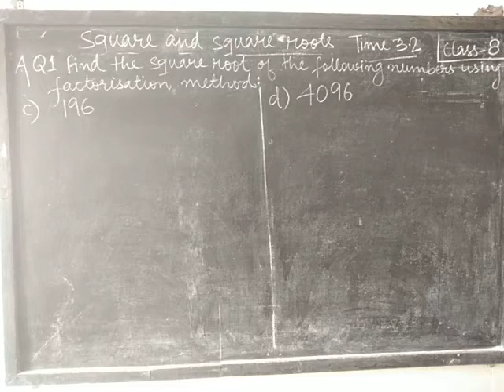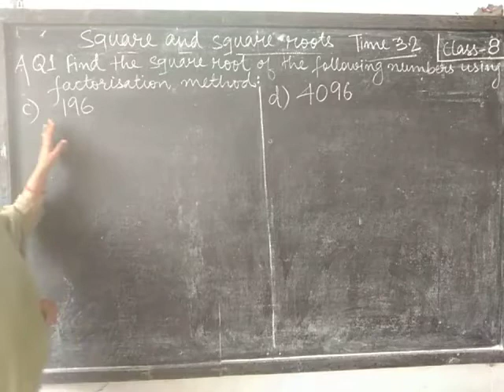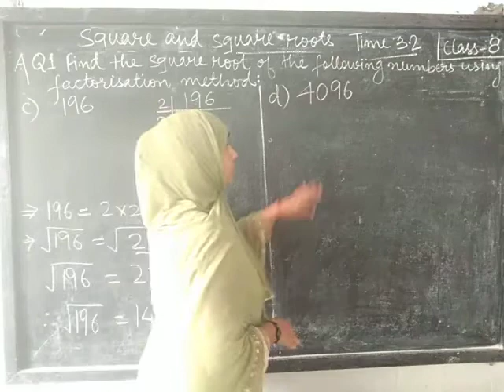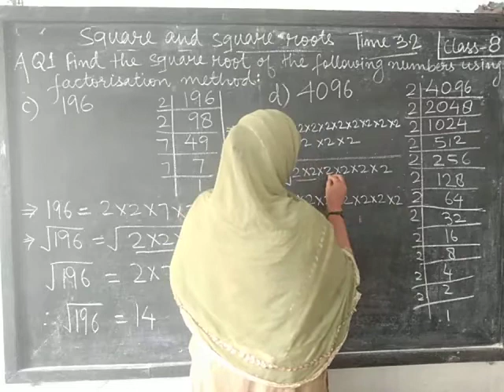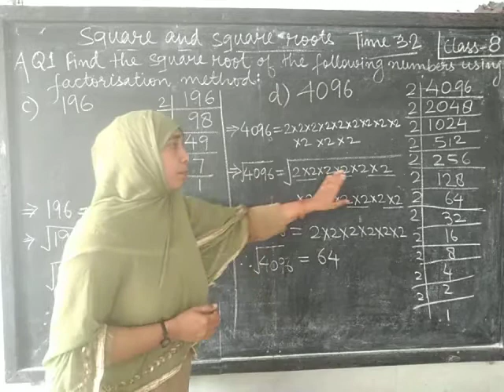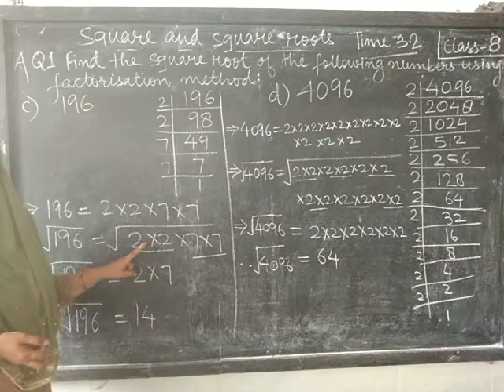CLASS-8 : CHAPTER 3 : SQUARE AND SQUARE ROOTS : EX 3.2 PART A Q1(b,c)